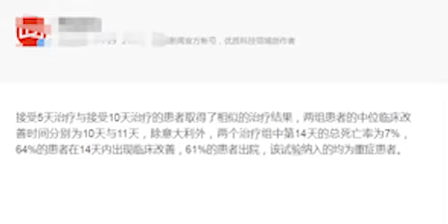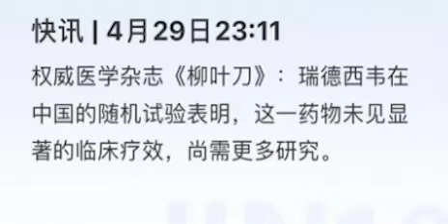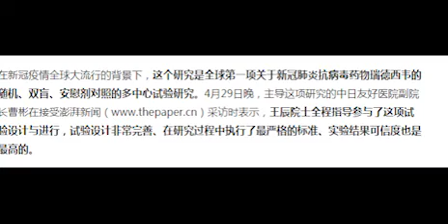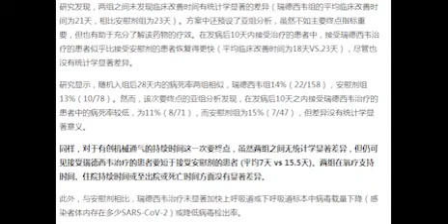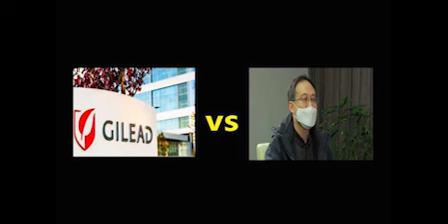瑞德西韦基本无任何疗效！《柳叶刀》突发新文公布中方试验结果（2020 4 30）